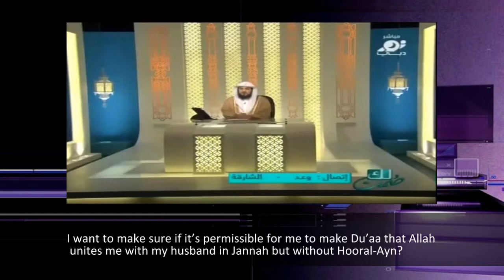Can I be with my husband in Jannah but without Hooral Ayn هل يمكن إبعاد زوجي عن الحور العين